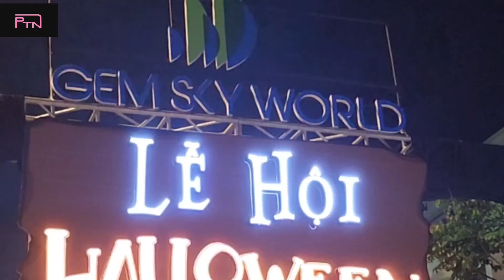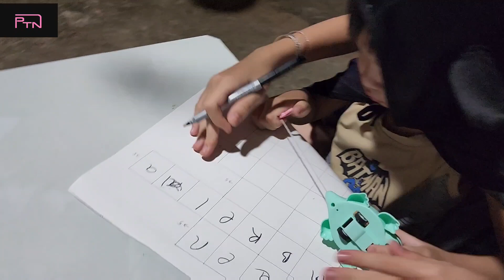Tổ chức lễ hội Halloween tại nhà cực vui: Hóa trang, chơi trò chơi và có quà tặng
Những tháng cuối năm - mùa của những lễ hội lại đến. Halloween 2022 - một mùa halloween có nhiều biến động đối với thế giới. Nhất là Hàn Quốc - Itaewon. Thay vì ra đường ngắm nhìn người người hóa trang thành vô vàn nhân vật nổi tiếng, năm nay mình chọn ở nhà và tổ chức lễ hội hóa trang cho mấy đứa cháu chơi. Tất nhiên sẽ có hóa trang, chơi trò chơi và không thể thiếu quà tặng cho tụi nó rồi. Cá nhân mình thích ngày Halloween không phải vì nó là ngày của ma quỷ như nhiều ngưòi nghĩ, mà đơn giản, ngày này mình được hóa trang thành bất cứ ai mình muốn, được phép make up và ăn mặc ố dề, được làm những kiểu tóc mà bình thường rất ngại làm mà không sợ bị người khác nói làm lố.